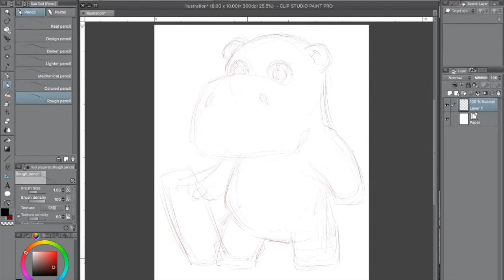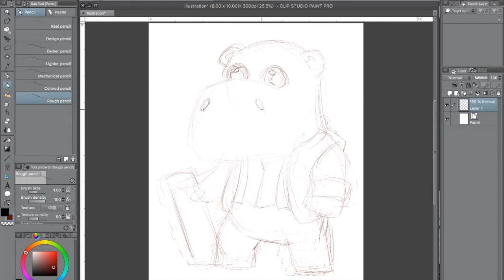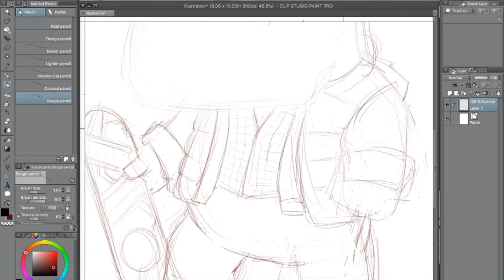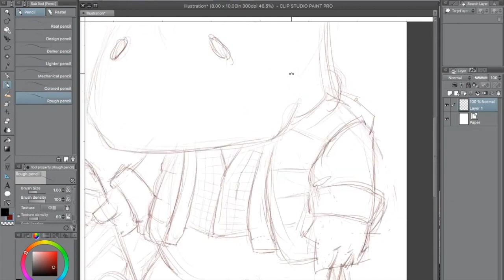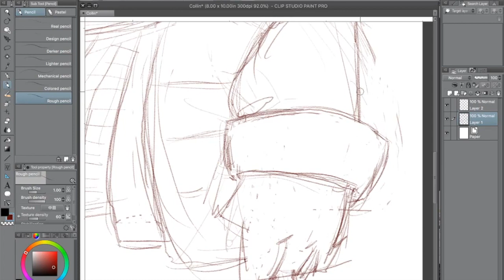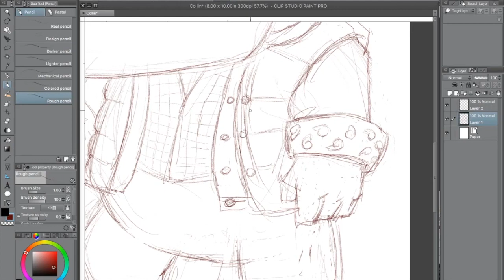HippoMcFly1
Accelerated art: pencils of Hippo McFly